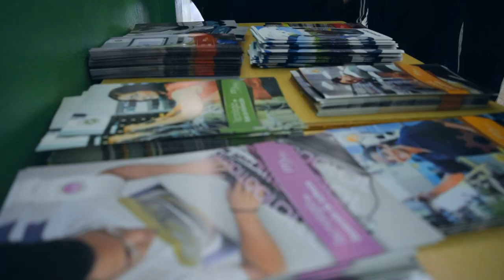Boca Chica Superior - Encuentro Centro Educativo Darío Gómez